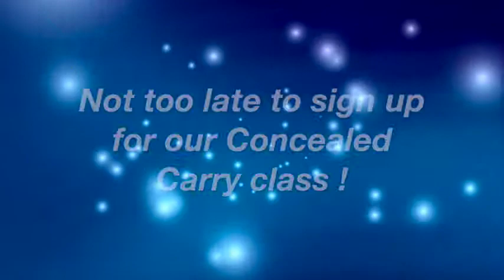Vision 2014 Week3